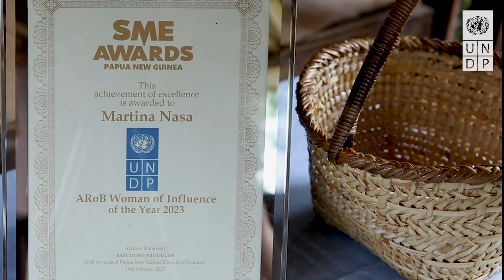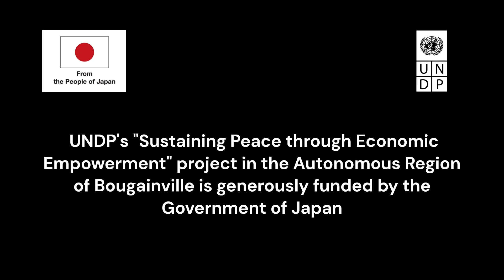Meet Martina Nasa, the winner of UNDP's Bougainville Woman of Influence Award 2023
Through its "Sustaining Peace through Economic Empowerment" project funded generously by the Government of Japan, UNDP is empowering female entrepreneurs across Bougainville. Since 2020, the project has sponsored the Bougainville Woman of Influence Award at the Papua New Guinea SME Awards. This year, the award was won by Martina Nasa from Bana District of South Bougainville. Watch this video to learn how in just 7 years, Martina went from selling betelnut on a small street stall to supplying Bougainville's famous weaving products to suppliers across Papua New Guinea.